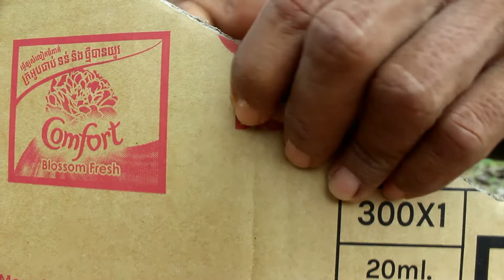Easy Quail Trap - Underground Bird Trap Make From Trigger Paper